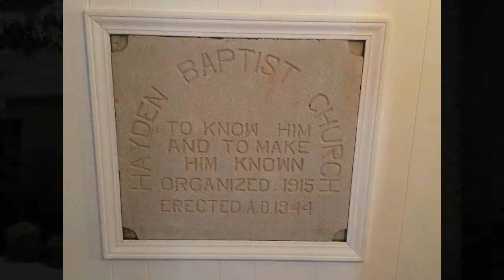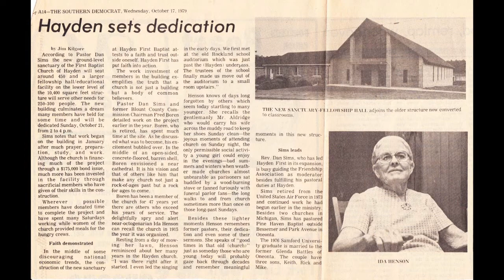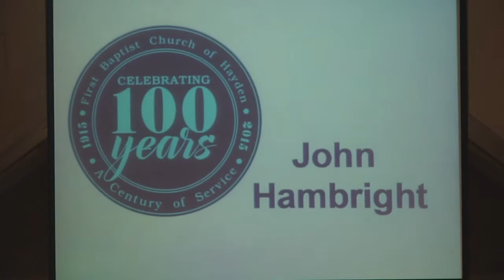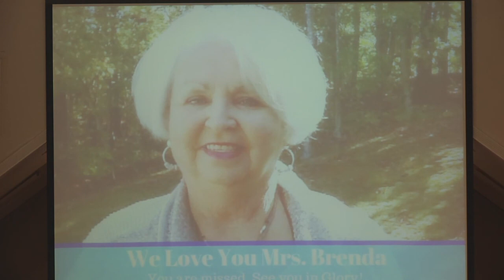Celebration Service - 08 16 15 - Part 1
On Sunday, August 16, our church, First Baptist Church of Hayden, celebrated our 100th Anniversary!  This is part of that service.  Our service of celebration that day was in two segments, separated by a time to visit displays of memorabilia as well as a chance to enjoy snacks.  Here is the first segment.  We will upload the 2nd segment following this.  If you want to know anything else about our church check us out at fbchayden.com.